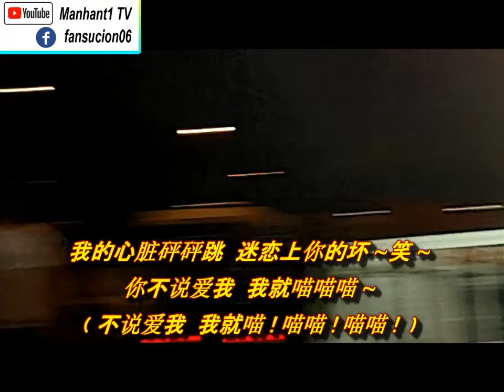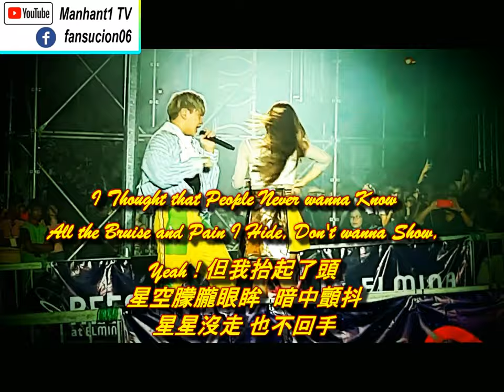Pong2 -Malaysia Lakeside -Part 1/2 碰碰 -强心臟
Pong2 -Malaysia Lakeside -Part 1/2
碰碰 -强心臟